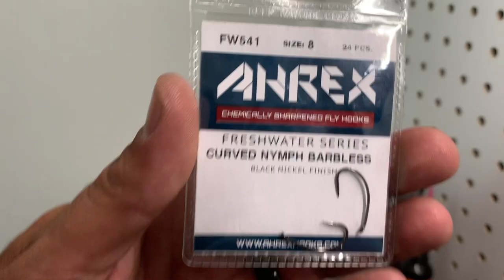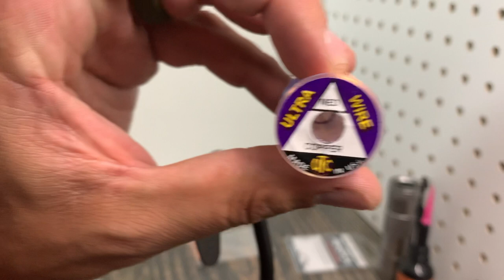Pyramid Lake Cutthroat - Gear Selection - Pre-Fishing Vlog Series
The Pre-Fishing Video is a concept i had to give you a behind-the-scenes look at my mindset before a trip. Also, it gives me a chance to go into detail about what I'll be using on that particular water. Giving fun facts and tidbit information on our destination is fun too! It's also a way to open up to you, Anglers. Sometimes when I'm on the water, its all business. This gives me an opportunity to still connect without regarding the trip and catch!

Let me know what you think! I'm experimenting with some content to see if y'all dig this kind of videos. Thanks for all your support and dedication to the channel. Without you none of this is possible!

Stay Safe and Healthy! Love & Respect! SLAY TROUT. GET MADE!

 - Mike

--- APPAREL ---
Trout Made Angler Co. Camo Hat
Toroe Eyewear Range Black Lenses Sunglasses
Dixie Wrecked Adventures Black Ghost Camo Jacket
(Each Purchase goes towards helping provide adventure and relief from PTSD, TBI & Depression. These trips directly benefit Active Duty, Veterans and 1st Responders.)

— RODS & REELS —
TFO 8'6" Signature Series 8-12lb 3/8-3/4 OZ
Shimano Stradic 1000 FL
ECHO Base 7WT Fly Rod & Reel

—TACKLE & GEAR—
10lb PowerPro Braid Moss Green
8lb Seagur Fluorocarbon
0X, 1X, 2X, 3X, Rio Tippet
Scientific Anglers Micro Swivel
7WT Rio Fly Line
HookUp Baits Unscented/Barbless 1/16-1/8 OZ White Shad & Black/Gold
Black/Red & Olive/Red Balanced Leech The Fly Stop
Size 8 & 10 Midges Hand Tied by TROUT MADE :)

—SHOUT OUTS —
To All the MADE 1’s!
Fiancee’ for always letting me fish! I Love You.